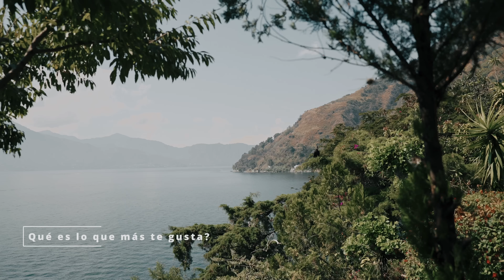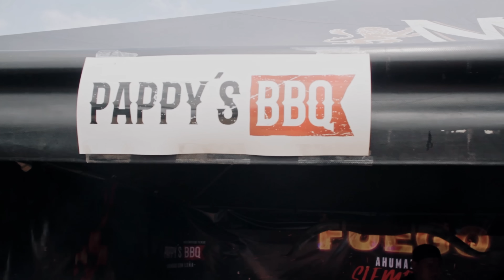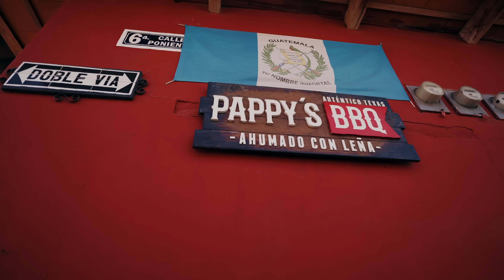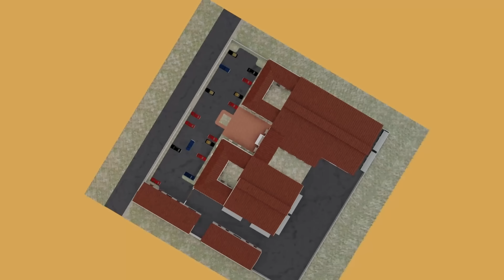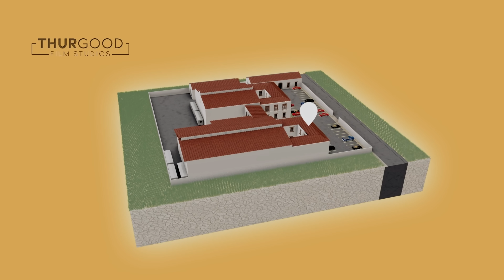Extranjeros en Guatemala 🇬🇹~ Ep 4 ~ Blake, Texas 🇺🇸 ~ Antigua Guatemala - Alfonso Quijada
Ciudadanos del mundo que eligen Guatemala para vivir, trabajar e invertir. De esto se trata esta serie de entrevistas.
En este capitulo, Blake nos cuenta su historia desde su primer visita a Guatemala y qué lo hizo enamorarse de este hermoso país. Y como hoy, años después, decide apostar todo a un nuevo proyecto junto con Alfonso.
Es el inicio de una nueva industria con cientos de puestos de trabajo?..

00.00 Inicio
00.34 Por qué decidiste vivir en Guatemala?
01.54 Qué es lo mas dificil de vivir siendo extranjero?
02.07 Qué es lo que más te gusta de Guatemala?
02.56 Encotras algún parecido entre Guatemala y Texas?
03.19 Cuál es tu trabajo en Guatemala?
06.37 Alfonso Quijada
07.11 Como impacta este proyecto en la sociedad?
07.37 Recomendas Guatemala?